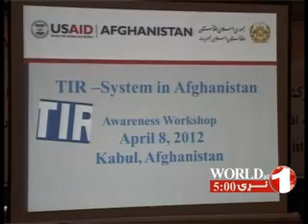1TV PASHTO NEWS WORLD AT 5 8-04-2012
خبرهای پشتو ساعت 5:00 شام، تلویزیون 1